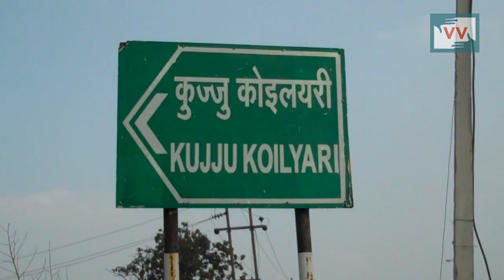A coal mine on fire since 20 years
A village in Jharkhand continues to be engulfed by noxious fumes coming from a coal mine fire as high as three floors nearby. Kujju-Collieries Mines in Ramgarh district of Jharkhand has been burning continuously for 20 years now, putting lives of nearly 4,500 residents in danger. “The fire has been burning since before 2000, but it was small. But when Central Coalfields Limited (CCL), a subsidiary of Coal India Limited, opened the mines the fire came in contact with air and has constantly been spreading” says Lakhan, who works at the coal mines.

The residents of the village are constantly inhaling the smoke and toxic fumes such of carbon monoxide and sulphur dioxide that constantly emanates out of the earth. “Residents here complain of respiratory and skin problems, constant head aches and many other ailments. But where can we go?” Lakhan tells Video Volunteer correspondent Basanti Soren. People here are also concerned, as the coal fire slowly spreads beneath the ground, threatening to open the surface and collapse land the very land they live on.

However, the residents, mostly marginalized community of workers, have no source of employment apart from coal mines and no place else to go. “You think anyone wants to die like this? But we are poor people with nowhere to go. The government tells us to move, but is not making any arrangements for us either,” says Kishore Singh, a resident there. He further claims that CCL has been taking half-hearted measures to control this ecological and human disaster. He says, “CCL wants to just do a patch up work and put an end to this problem. But unless they cut the chunk of coal the fire will continue spreading – across the highway, railways and our homes.”

Coal contains many trace elements, such as arsenic and mercury, which are dangerous to the environment. Coal also has traces of radioactive elements such as uranium, thorium, and other naturally-occurring radioactive isotopes which if released into the environment may lead to radioactive contamination. Though in small percentage, if enough coal is burned these substances are released, paradoxically resulting in more radioactive waste than nuclear power.

Jharkhand has been home to many of India’s largest coal mines, but unknown to many it is also home to one of the longest burning coal fire in the world. Jharia, a coal mine in Jharkhand has been on fire since a century.

Help the residents of the Kujju Collieries escape the ecological and human disaster before it is too late. Call Mr. M.K. Mishra, the general manager of Kujju Colliary on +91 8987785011 and inform him about the coal mine fire which has been lit since 20 years.